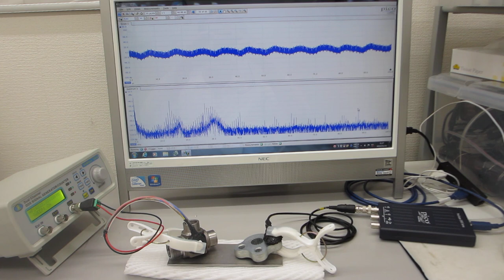オリジナル超音波プローブの発振制御による表面検査技術（超音波システム研究所）